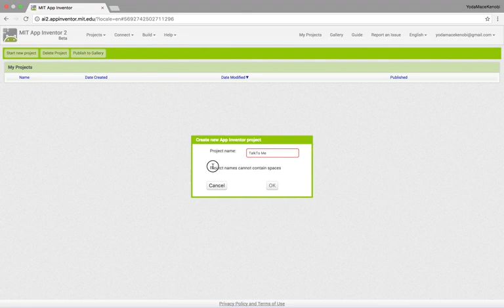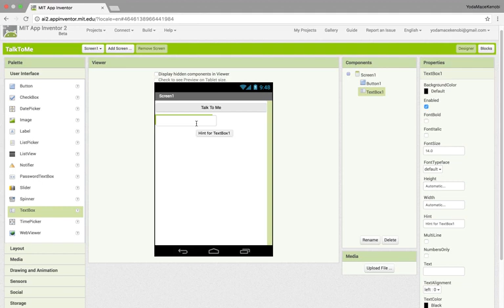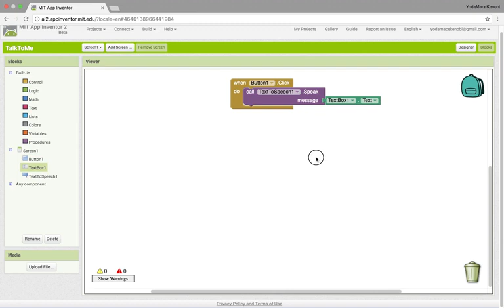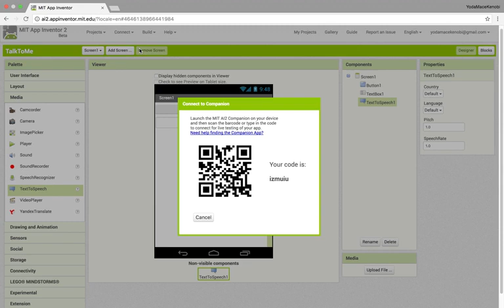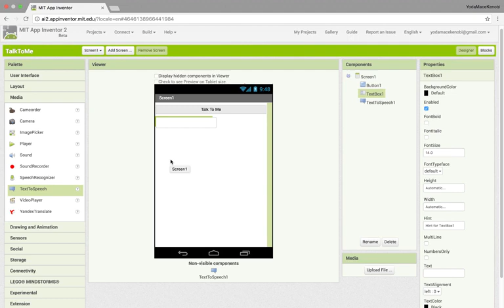Using MIT App Inventor 2 to create a simple talk to me app